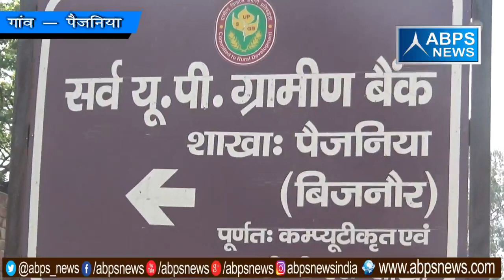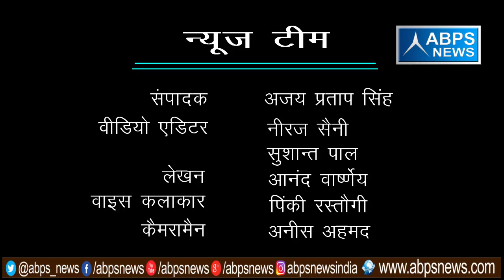गांव - पैजनिया , ब्लॉक - नूरपुर, जिला - बिजनौर